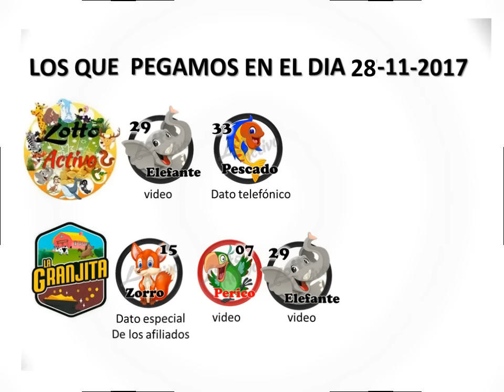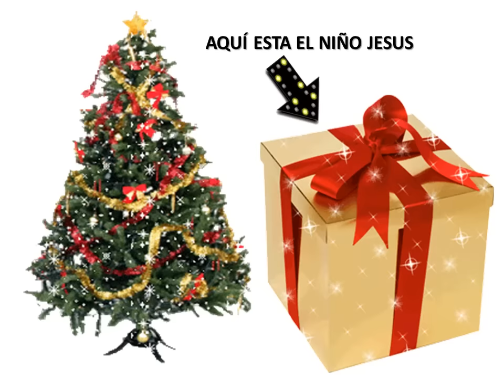VIDEO DATOS ANIMALITOS 28 11 2017